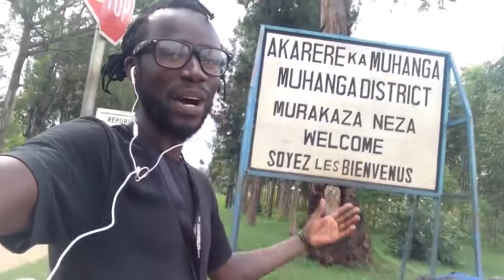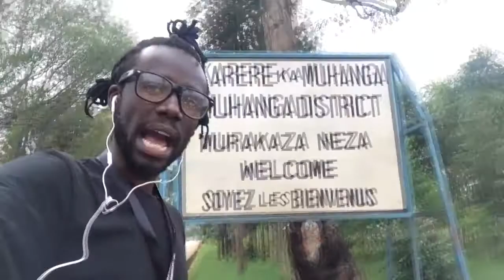IKIGANIRO KIRAMBUYE TWAGIRANYE NA ZIIRO THE HERO